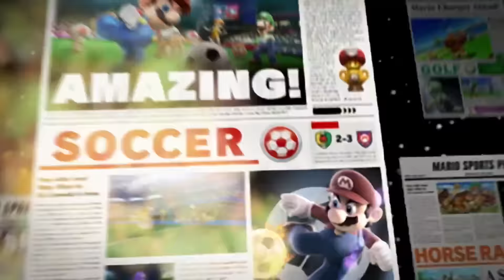Mario Sports Superstars Official Soccer Trailer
Bend it like Bowser.

Follow GameTrailers for more!